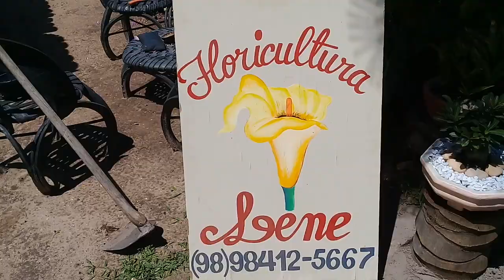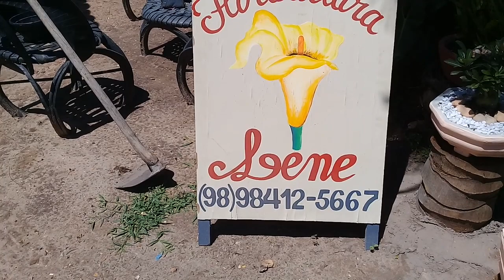Floricultura Lena Bicuiba municipio de São BERNARDO-MA